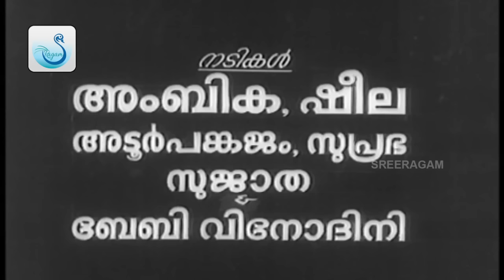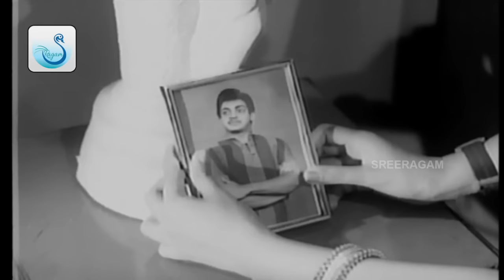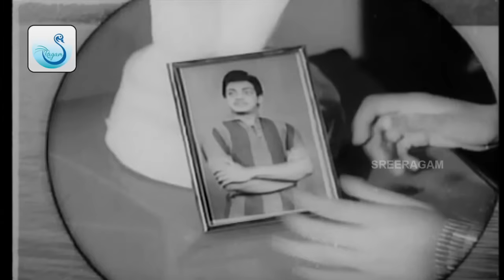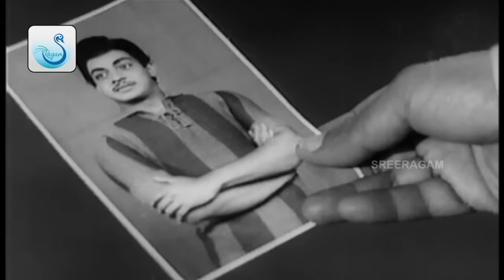Kadathukaran | Superhit malayalam Movie | Sathyan | Sheela | Adoor Bhasi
Kadathukaran is a 1965 Indian Malayalam film, directed by M. Krishnan Nair and produced by AK Balasubrahmaniam. The film stars Sathyan, Sheela, Adoor Bhasi and Hari in lead roles. The film had musical score by MS Baburaj.

CAST
Sathyan as Ramu
Sheela as Madhuri
Adoor Bhasi as Kala Velu
Hari as Chandran
Prem Nawas as SI Mukundan
Adoor Pankajam as Naaniyamma
Ambika as Thankamma
Baby Vinodini as Leela
GK Pillai as Rajan
Haji Abdul Rahman as Chandi
Kottayam Chellappan as DYSP Ramadas
Paravoor Bharathan as Bhadran
Sujatha as Kadambari
Suprabha as Chandrika